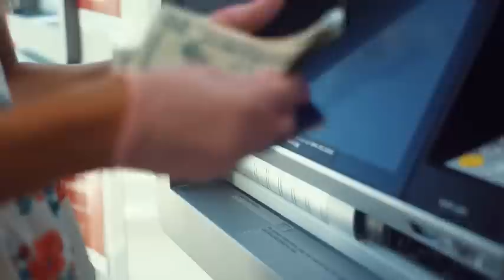10 минут назад / застрелили в банке / погибла известная актриса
В Риге трагически погибла актриса Мирдза Мартинсоне